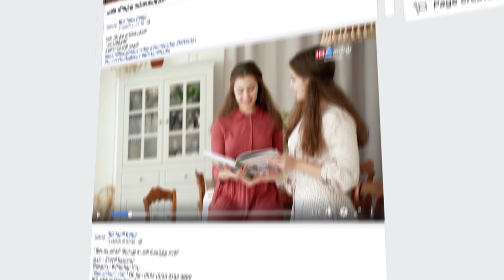184 அப்பாவிகளை வரிசையில் நிறுத்தி கொன்ற ஶ்ரீலங்கா ராணுவம் உயிர் தப்பியவரின் சாட்சியம்